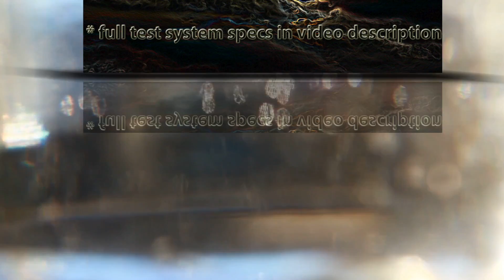i5 7640X vs Ryzen 5 1400 BENCHMARK | Hitman Total War Tomb Raider Far Cry | 7-ZIP Truecrypt X264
i5 7640X vs Ryzen 5 1400 BENCHMARK | Hitman Total War Tomb Raider Far Cry | 7-ZIP Truecrypt X264 | GTX 1080 – Gaming and Productivity tests Review / Kaby lake-X vs Ryzen 5

AMD RYZEN 5 1400 purchase link: ▶ ./W6cV